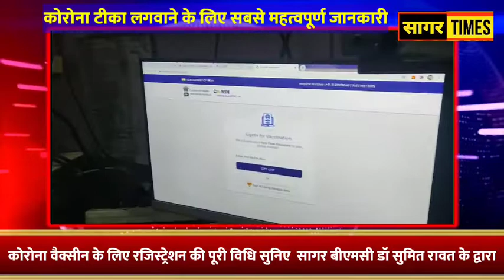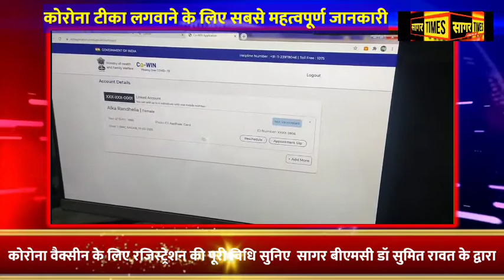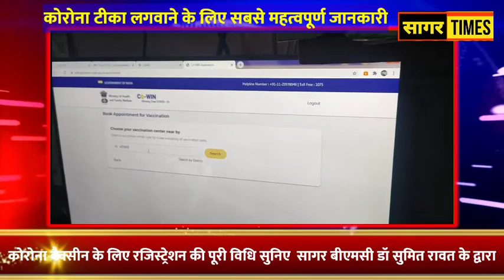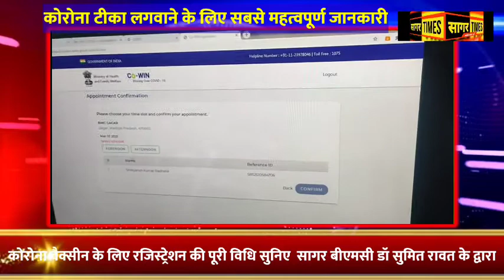कोरोना का टीका लगवाने के लिए रजिस्ट्रेशन कहाँ और कैसे करना है ? पूरी जानकारी देखिए।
Sagar Times News About Corona Vaccination

Channel Does Not Promote Or Encourage Any Illegal Content. We Follow All Your Community guideline and policies.The video content is For 18+ age. lt is Not For Kids

(3) Facebook page link